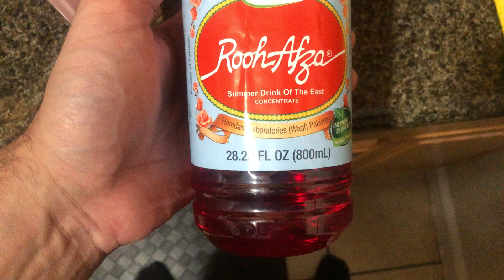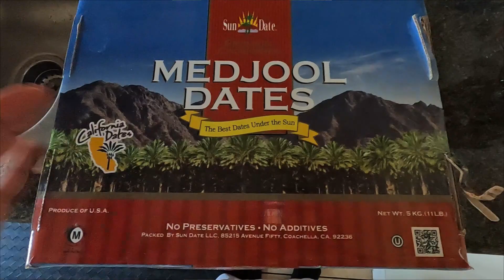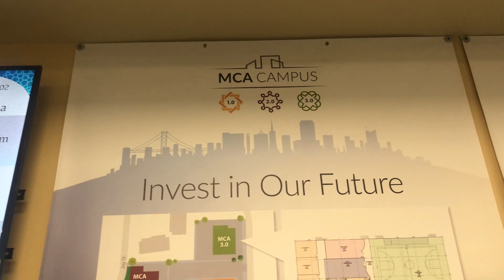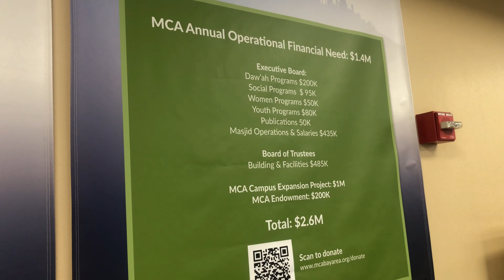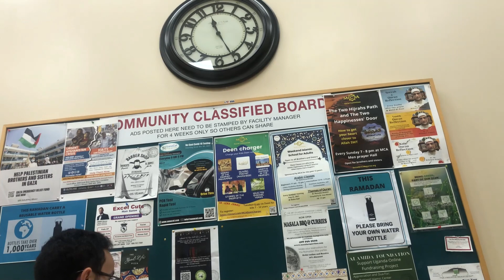My First Ramadan in the USA - Pakistani in USA - Vlog 16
My first Ramadan in the USA. Went to the local mosque for Iftari and prayer.

Come along as I document my journey to the USA as a New immigrant. I will talk about the process, challenges, and experiences in future videos.